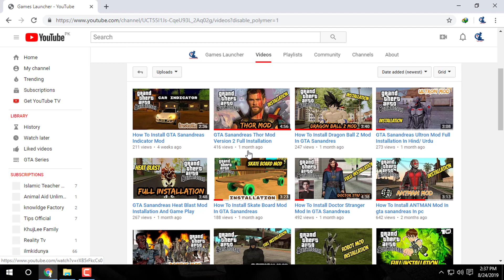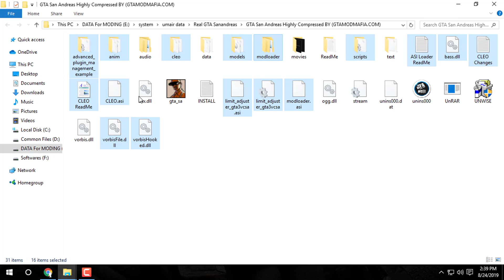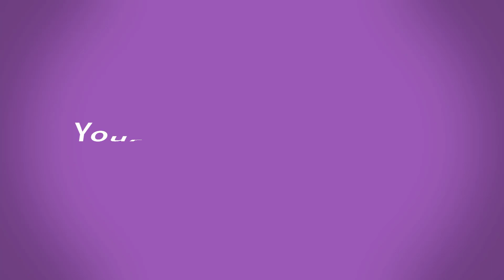GTA Sanandreas Plants Vs Zombies Mod Installation 100% Work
Hy Guys Now I Show You How To Install Plants Vs Zombies Mod In GTA Sanandreas